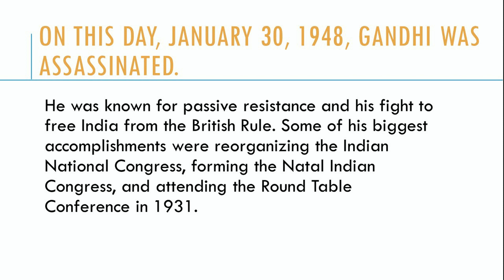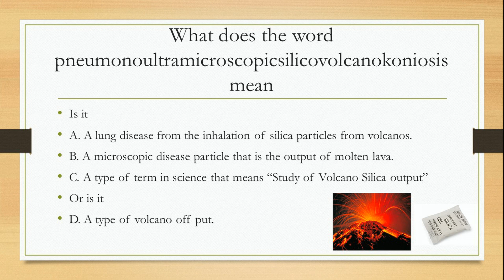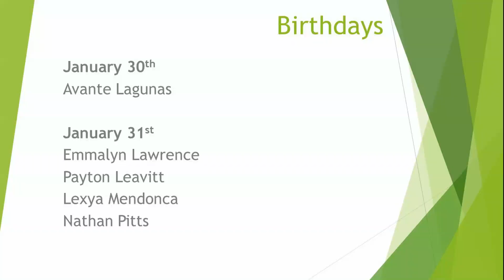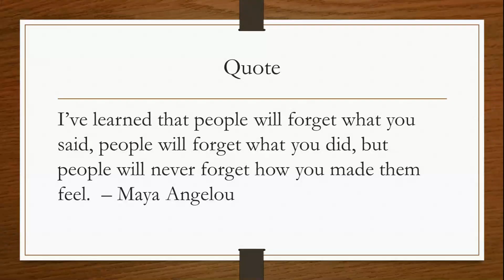final broadcast 1 30 18